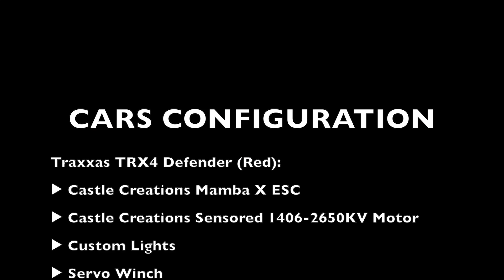GMade GS02 BOM and Two Traxxas TRX4 Defender Riding at Night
🔻GMade GS02 BOM:
▶︎ LiPo 3S
▶︎ SSD RC 1.9" Steel Slot Beadlock Wheels (SSD00276)
▶︎ Pit Bull Tires Rock Beast XOR 1.9 (PBTPB9014AK)
🔻Traxxas TRX4 Defender:
▶︎ Full Custom Lights
▶︎ Custom Winch
▶︎ HPI Savage Rod Ends
▶︎ RC4WD Mud Slingers 2.2 Tires Z-T0097
▶︎ LiPo 3S
🔻Traxxas TRX4 Defender (Red):
▶︎ Custom Lights
▶︎ Servo Winch
▶︎ Duratrax Deep Woods tires 1.9 DTXC4017
▶︎ LiPo 3S
Video - GoPro Hero 6
FeiyuTech WG2 Gimbal